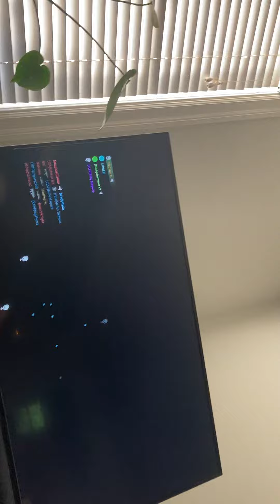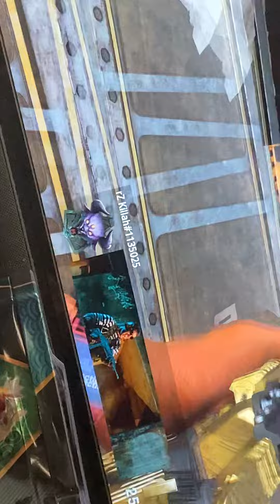My bro is a pro